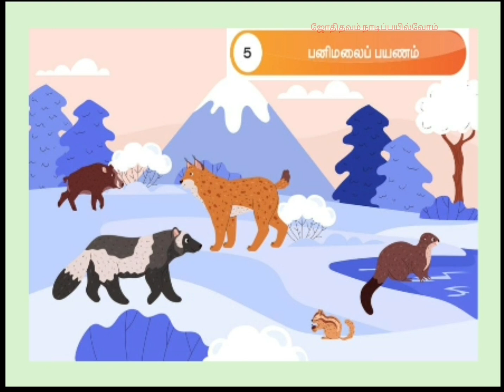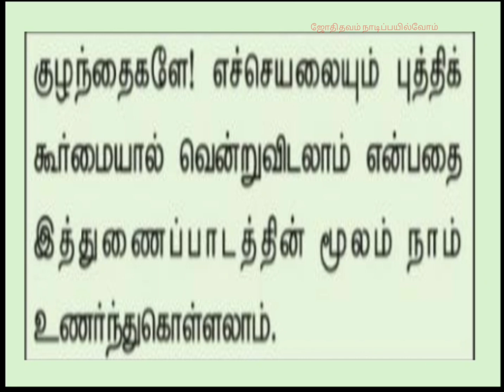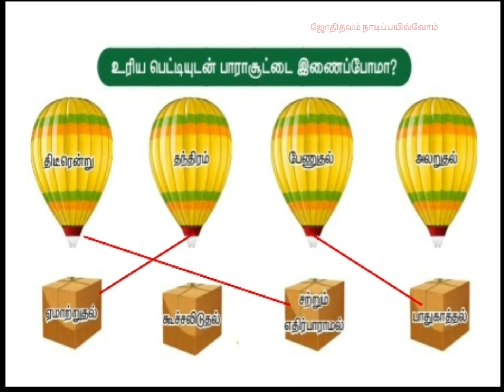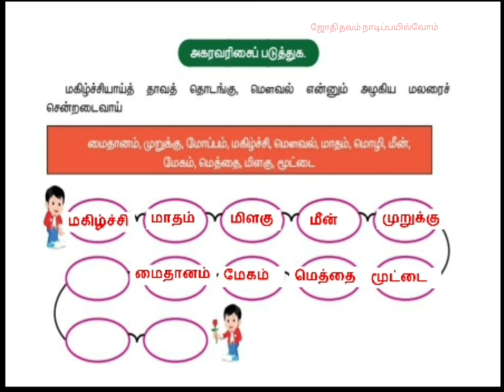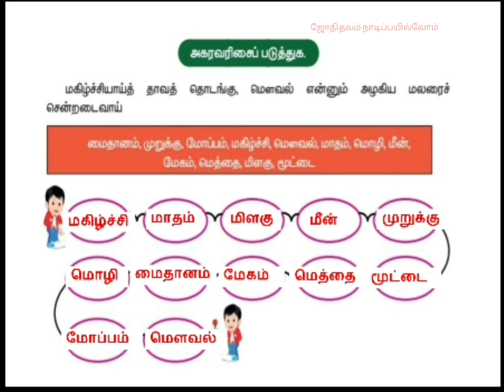பனிமலைப் பயணம் நான்காம் வகுப்பு/panimalai payanam book back questions/panimalai payanam story tamil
4th std